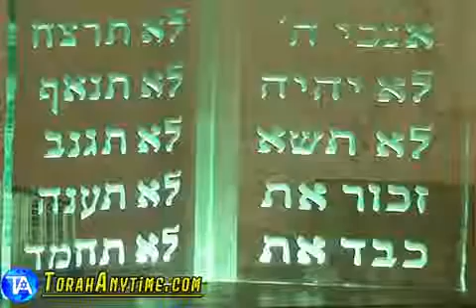Parshas Beraishis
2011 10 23